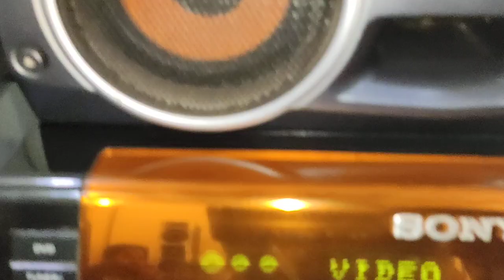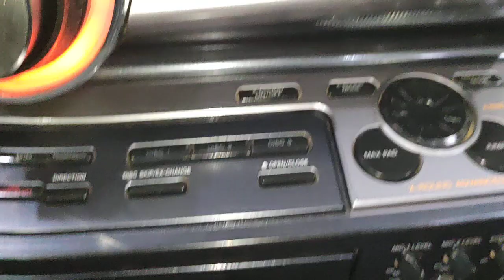SONY LBT-ZUX10D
12300 P.M.P.O WATTS
LBT LAST SERIES
BUY &  SELL